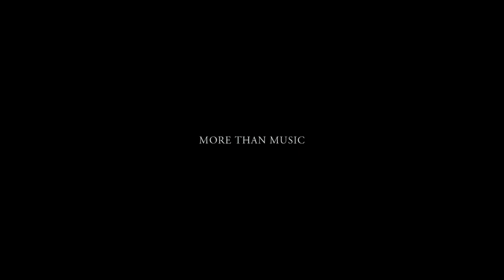BLUT HIRN SCHRANKE | more than music